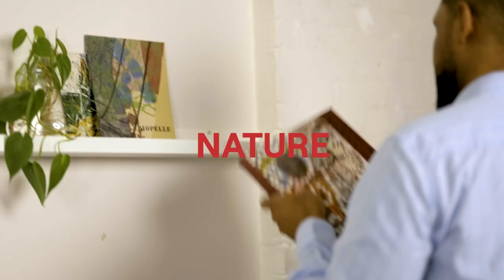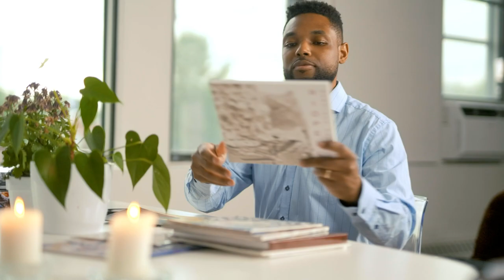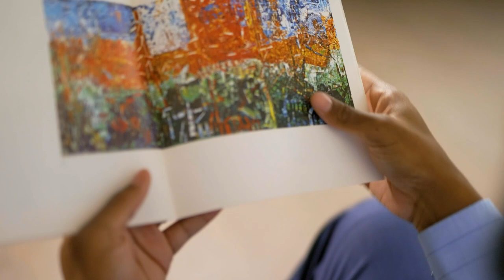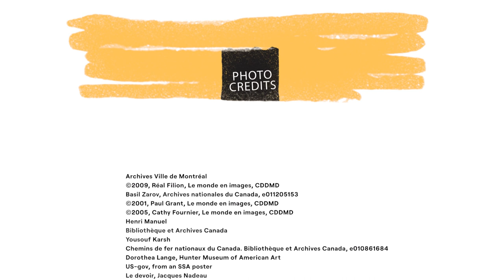3 - NATURE (EN)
Here is a video clip from Studio Riopelle presenting the theme of nature in Riopelle's life. You will find all the resources related to this video